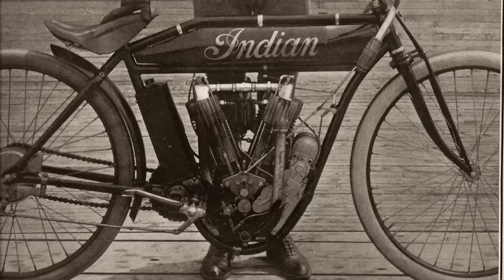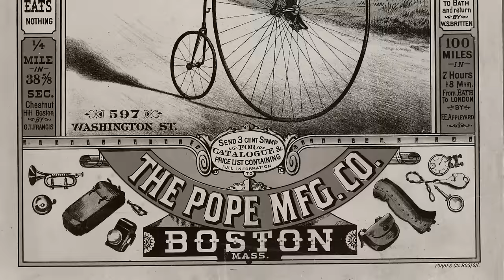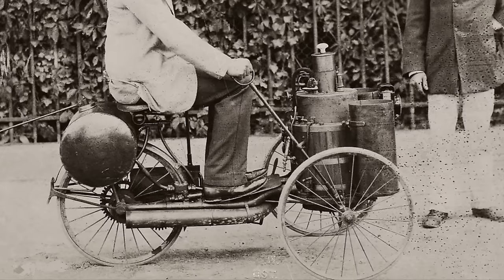GRIT (Full Length) - The History of Motorcycle Board Track Racing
*Archive Moto* presents *GRIT*, the full and uncut documentary exploring the history of one of America’s most infamous and sensational sports, motorcycle *Board Track Racing*.

For six action packed years the American motordrome captivated the nation, but in a flash they were all but gone. A multitude of factors led to the eventual decline of the venues; maintenance issues and expenses, weather interference, mounting safety concerns, decreasing factory interest, increased preference for dirt track and long distance racing, and the highly emphasized public distaste for what was often times a brutal and violent sport.

In all, 26 timber saucers, America’s infamous board track motordromes were erected between 1909 and 1914 following Jack Prince’s initial experiment of the concept Clifton in 1908. Though the tumultuous age of the American motordrome had its share of heartache and tragedy, the sport made fortunes for a few, provided good livings for countless more and their families, and entertained thousands. Moreover, the motordrome helped define a new America, an industrious and daring nation, a little rough around the edges but never lacking in Grit.

Enjoy *GRIT* and check out for more on this remarkable history.

This documentary is a companion to the articles detailing the history of American motorcycle culture, published exclusively

Read more about motorcycle board track racing, and countless aspects of motorcycle culture now, only at ArchiveMoto.com.

Written, Narrated, Edited, and Produced by Chris Price, Archive Moto.

This Delicate Place - Silver Maple
Brooklyn Burgers - Golden Age Radio
Sunny Side Up - Golden Age Radio
The Orchard - Jakob Ahlbom
Dismantle - Peter Sandberg
Nocturnal Waltz - Johannes Bornlof
Exile - Lo Mimieux
Awake - Megan Wofford
September Days - Franz Gordon
Le Papillon Solitaire - Franz Gordon
I Want You To Stay - Victor Lundberg
Candlelight Theme - Trevor Kowalski
Rain - Valter Nowak
Who We Once Were - Gavin Luke
Shadow Play - Anna Landstrom